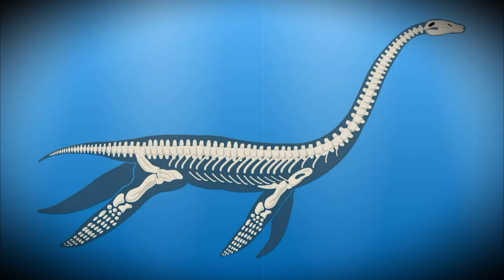Динозавры. Плезиозавр. Plesiosauria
Плезиозавры, несомненно, были великолепными хищниками, охотясь на рыб и головоногих. Останки этих животных были найдены в окаменелых желудках плезиозавров.

Окаменелости плезиозавров были обнаружены в Англии и Германии.